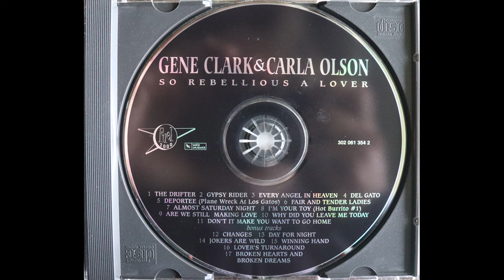Gene Clark & Carla Olson - So Rebellious A Lover (1987) [Complete 2003 CD Re-Issue]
1. The Drifter                                                 0:00
2. Gypsy Rider                                              4:54
3. Every Angel In Heaven                           9:22
4. Del Gato                                                  13:17
5. Deportee (Plane Wreck At Lod Gatos)   18:10
6. Fair And Tender Ladies                         21:48
7. Almost Saturday Night                         26:47
8. I'm Your Toy (Hot Burrito No. 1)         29:18
9. Are We Still Making Love                    33:33
10. Why Did You Leave Me Today         36:50
11. Don't It Make You Want To Go Home       40:48
12. Changes                                             44:08
13. Day For Night                                    47:36
14. Jokers Are Wild                               50:29
15. Winning Hand                                 54:31
16. Lover's Turnaround                        57:05
17. Broken Hearts And Broken Dreams   1:00:30